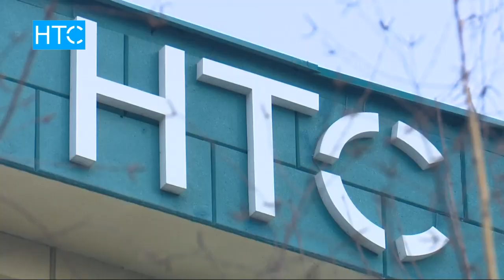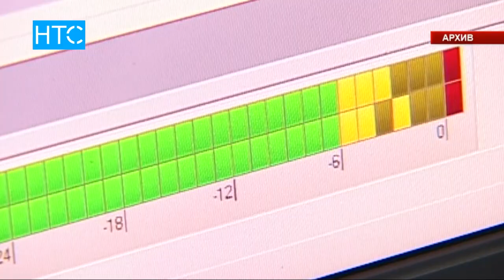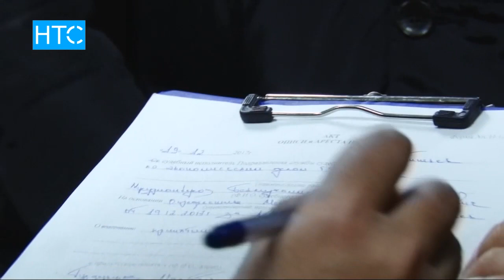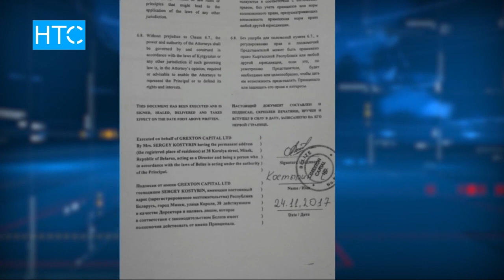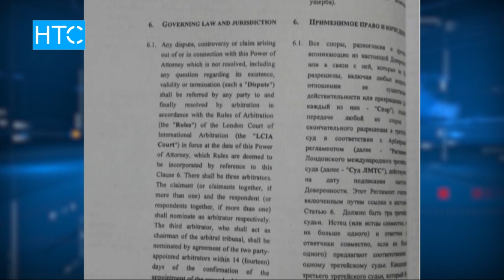Жаңылыктар / 20.12.17 / Күндүзгү чыгарылыш - 15.00 / НТС /